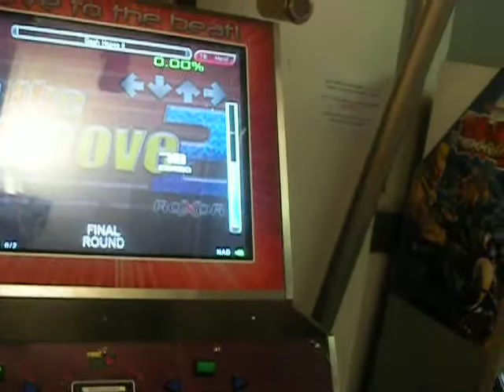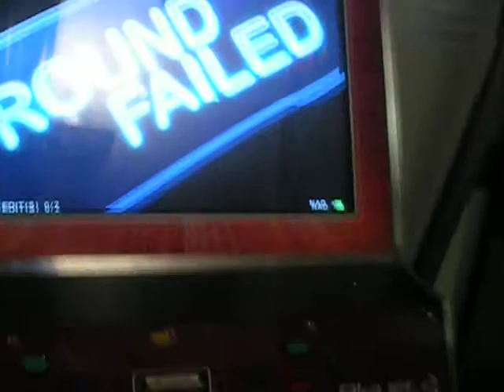Nad is a noob - Dash Hopes 2 (fail)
Yeah this is fucking noob